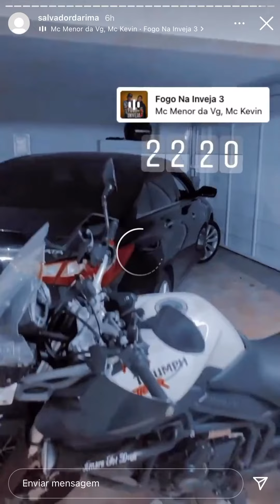SALVADOR DA RIMA RESPONDENDO INVEJOSOS “VAI TOMAR NO SEUS C*”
SALVADOR DA RIMA RESPONDENDO HATERS E FICA BRAVO